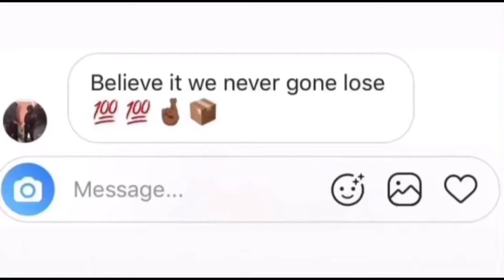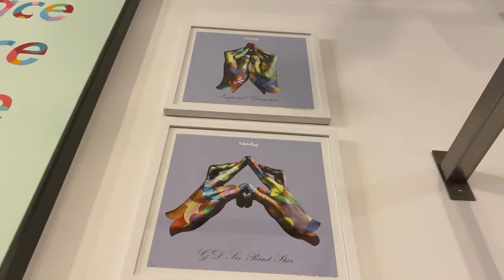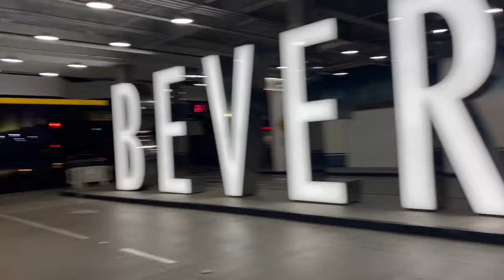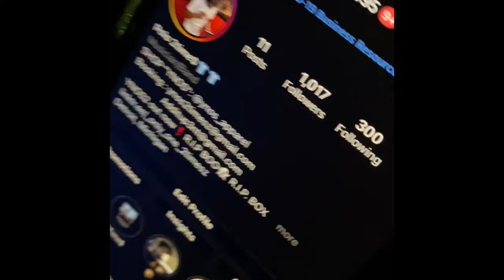Foster Child Day-2-Day Ep 7 “The Lost Warhols”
2Time$ celebrates his 25th in Cali the only way he knows how—TALL as hell 🗽🗽

Store used for video: The Lost Warhols in Beverly Center in Cali
8500 Beverly Blvd, Level 6